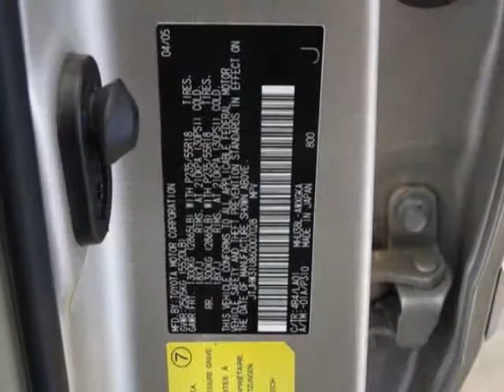2006 Lexus RX 400h SUV - Marietta, GA